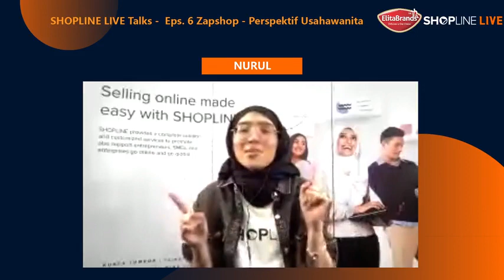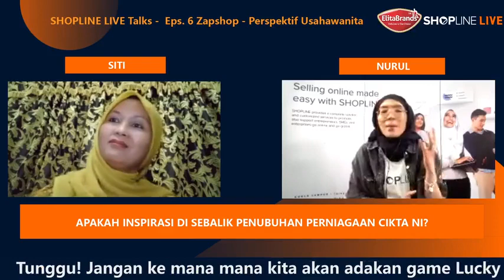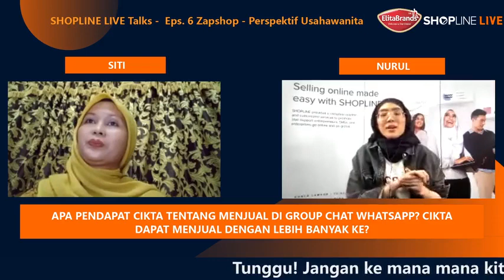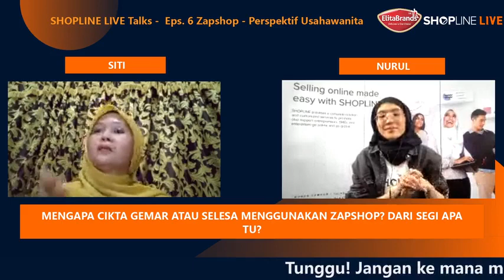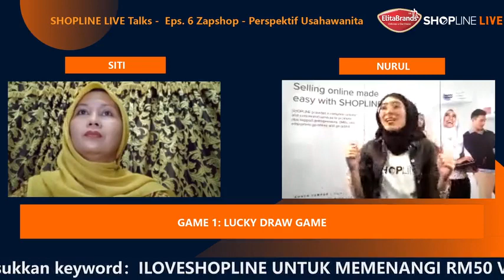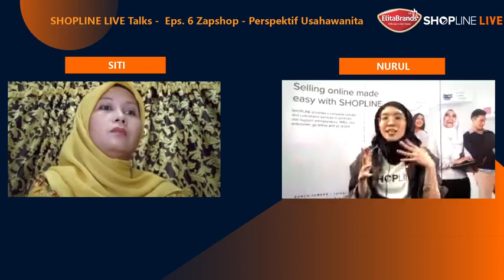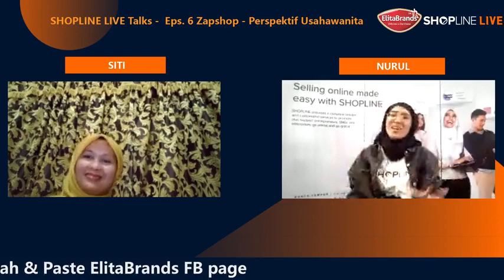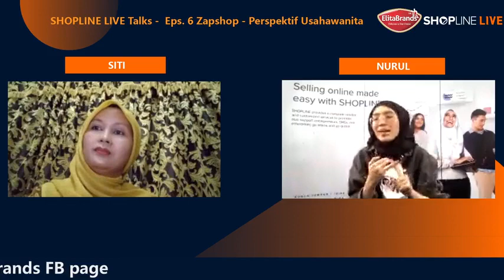SHOPLINE LIVE Talks - EP6 - Perspektif Usahawanita : Mencapai Sukses di WhatsApp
⚡ Eps. 6 Zapshop - Perspektif Usahawanita : Mencapai Sukses di WhatsApp

Siti Jelita binti Yait dari ELITABRANDS74488, tetamu istimewa kami berkongsi cara menggunakan ciri-ciri kami dengan bijak dan Nurul Fatiha dari SHOPLINE mengajar tips jualan langsung (apa yang BOLEH dan TIDAK BOLEH buat).